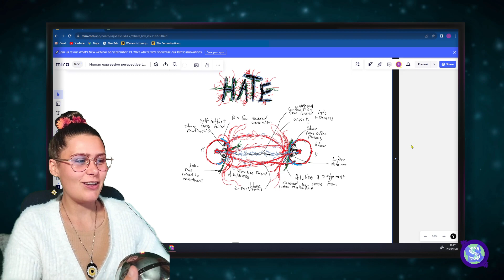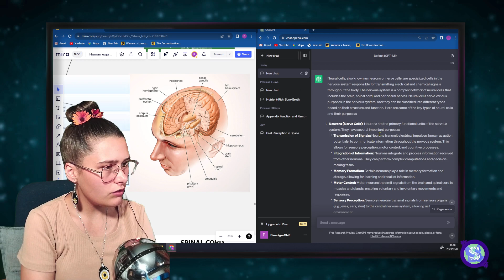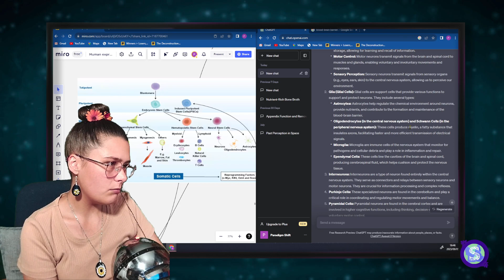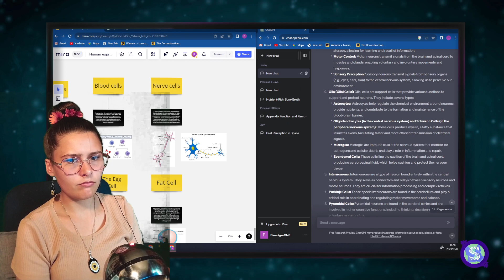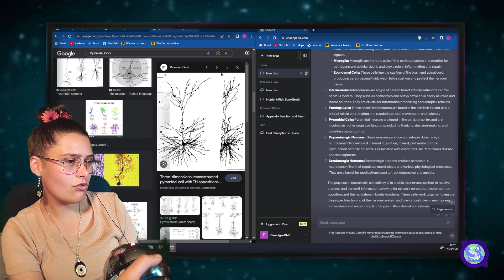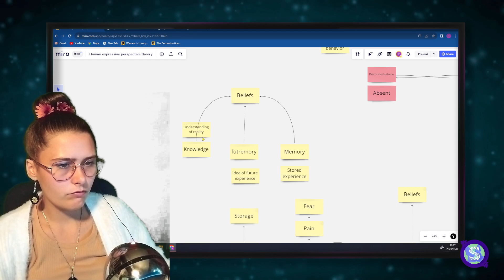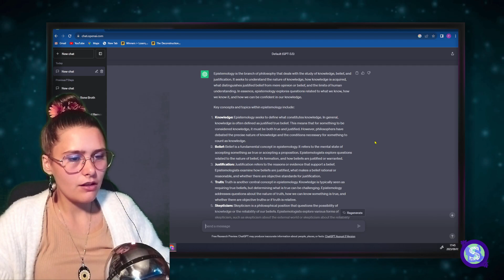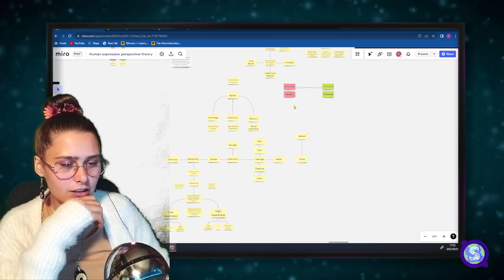Deconstructing reality to uncover the unconscious beliefs that lead us to misery and destruction 125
Explored the formulation of beliefs, neurology and epistemology
Link to view board: